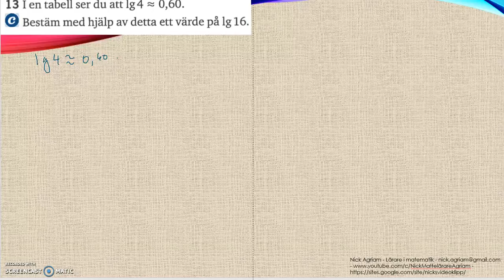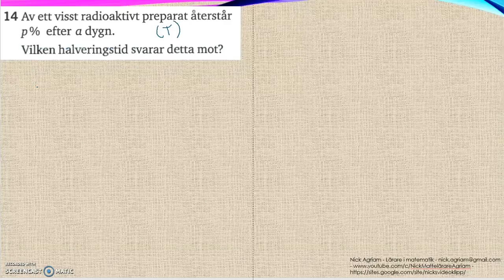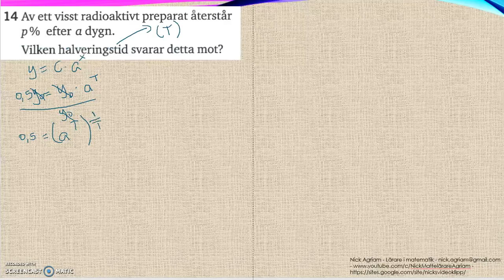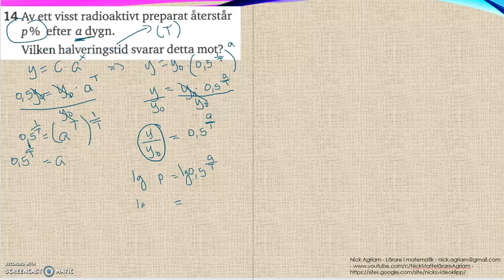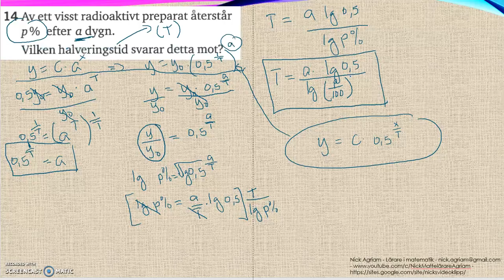Matematik 5000 Ma 2c Kapitel 2 Algebra och ickelinjära modeller Blandade övningar 2 - 13 och 14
Matematik 5000 Ma 2c Kapitel 2 Algebra och ickelinjära modeller   Blandade övningar 2 - 13 och 14         Besök gärna min google site för mer videos: